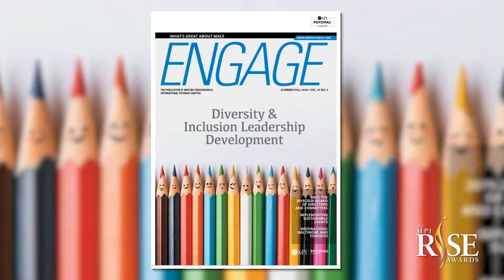MPI Rise Awards 2020 Potomac Chapter - MPItv